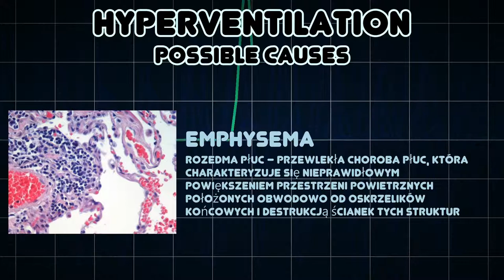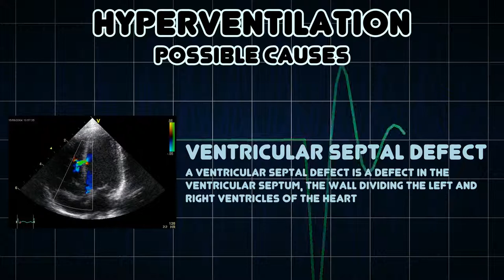Hyperventilation (Medical Symptom)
Possible causes of Hyperventilation (Medical Symptom)

Hyperventilation occurs when the rate and quantity of alveolar ventilation of carbon dioxide exceeds body's production of carbon dioxide